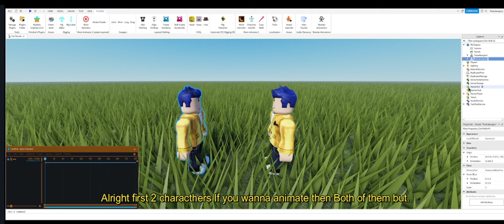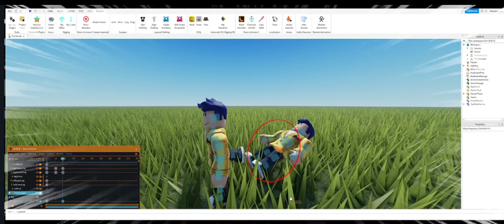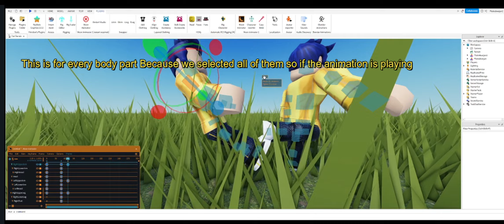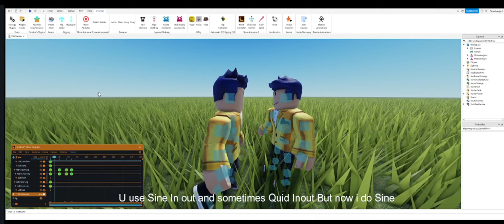Roblox Moon animator Isseus Or problems that some animators can have. (Tutorial)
Yeah @microwavablerat Reqeusted me to do this so i made this cuz why not?

Anyways Enjoy..